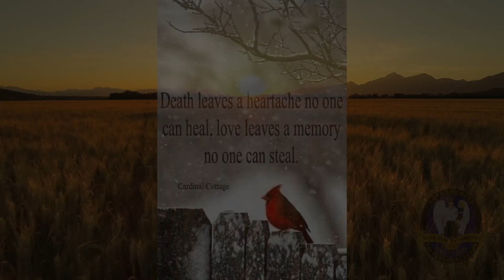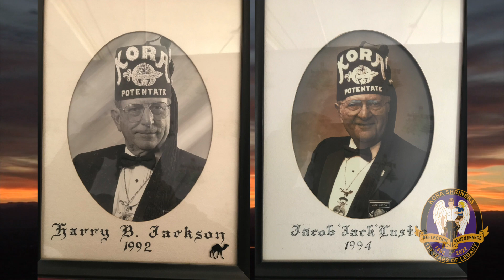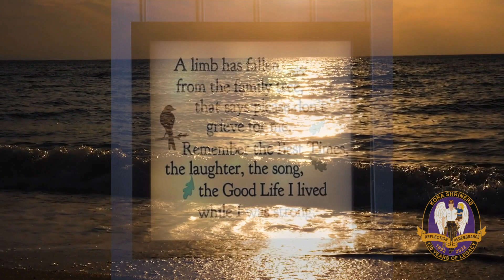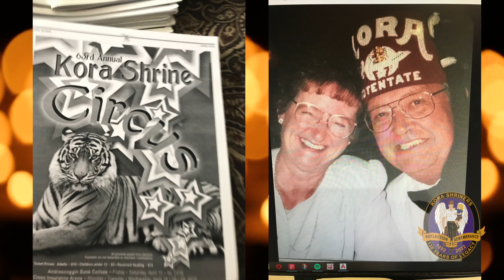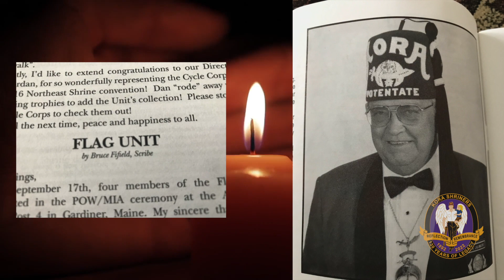Hold on to Memories